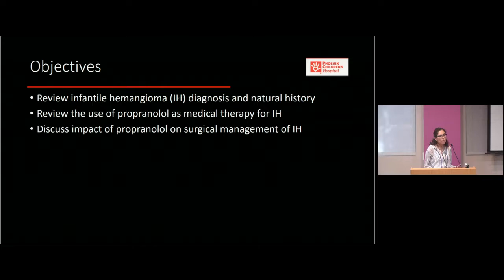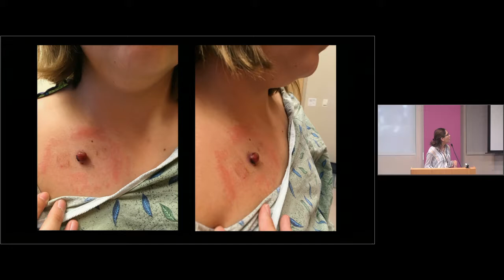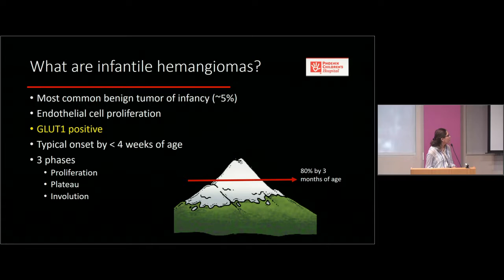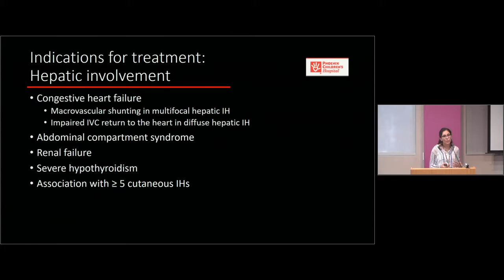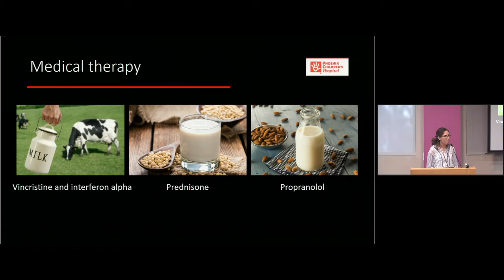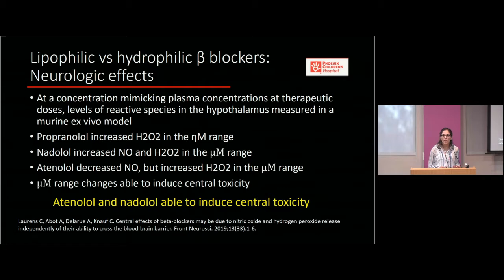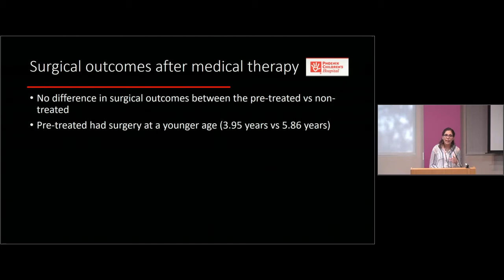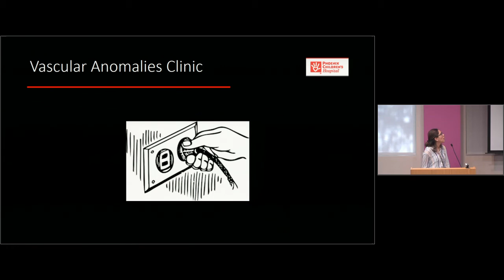Pediatric Grand Rounds June 4, 2019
“Infantile Hemangiomas: Where did the OR cases go?”
Presented by: Vanessa Gildenstern, MD, FAAP, Phoenix Children's Hospital

Learning Objectives:
• Review infantile hemangioma (IH) diagnosis and natural history
• Review the use of propranolol as medical therapy for IH
• Discuss impact of propranolol on surgical management of IH